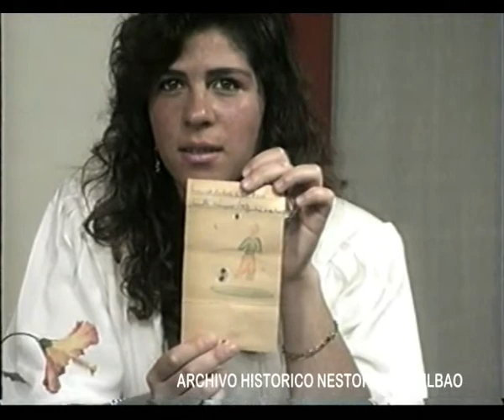Huanguelen - TV Comunitaria - Tv Comunitaria Parte 2 Vhs 209 D 39,52